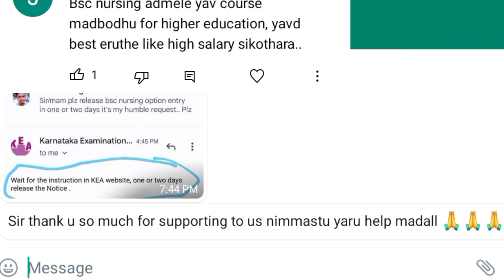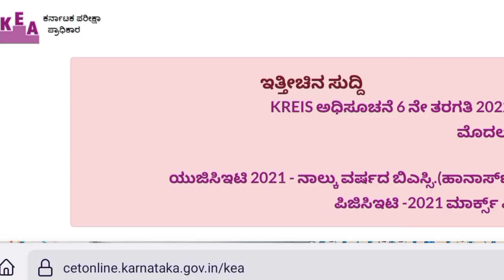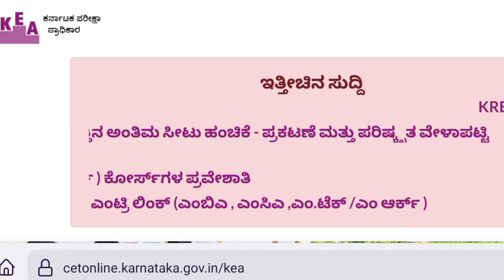Option Entry | Bsc Nursing KEA 🥳🥳🥳